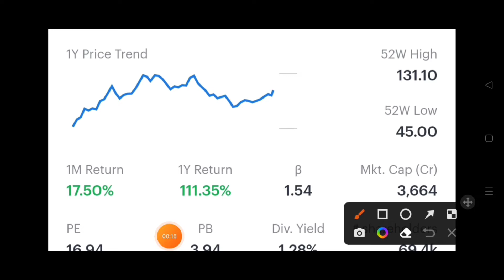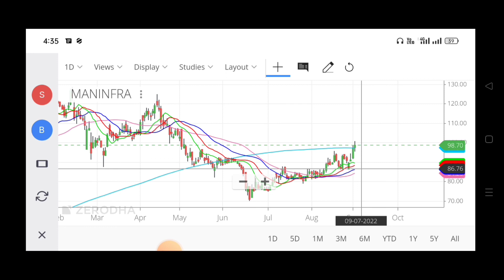Man Infra Stock Latest Breakout, Maninfra to Buy Now, Man infra Stock News Today, Targets & Levels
You Can Ask for the Below Related Subjects:
1. Intraday Stocks .
2. Intraday Strategies .
3. Positional Stocks
4.Swing Trading
5 Entry and Exit time for the particular picking stocks?